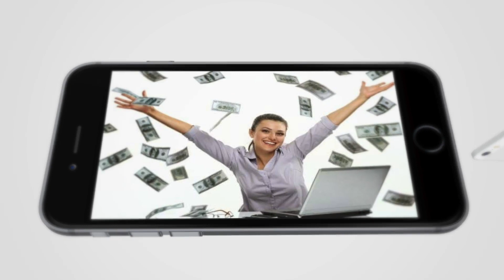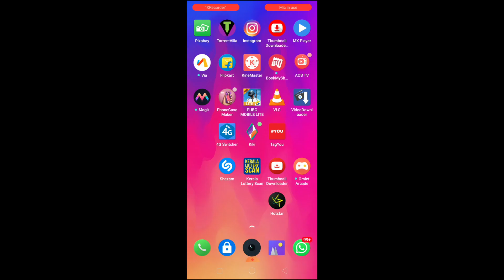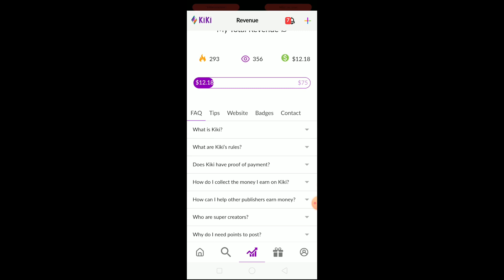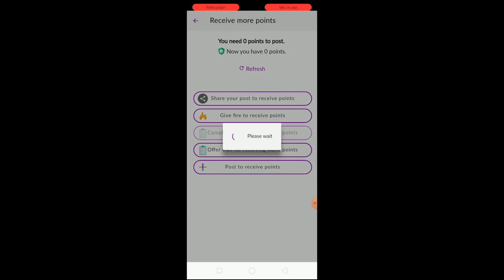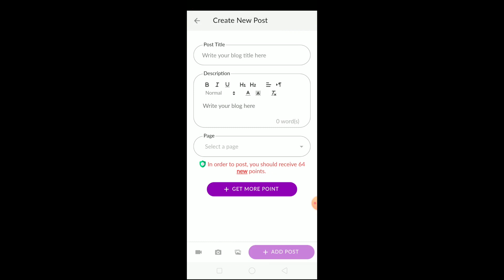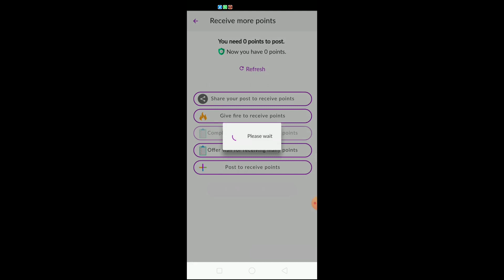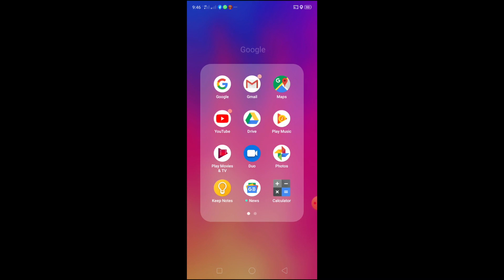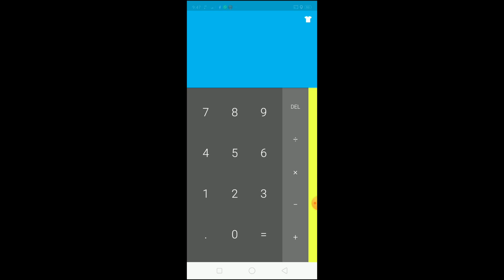Make a money by uploading photos | ഫോട്ടോസ് അപ്‌ലോഡ് ചെയ്തു പണം സമ്പാദിക്കാം🔥🔥🔥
refferral code:- oTpnUj7M

Kiki designed to allow publishers who create high quality content to get paid.

Kiki helps you become a blogger instantly. Write about your travels, culture, food, interest, family, friends, stories, classes, news, excitements, art and etc.

We have a dream in which the role of social media is not to provide social proof but to offer valuable content to users. We are building an online sharing economy social network for people who love producing amazing content and read amazing stories.

I have a no ownership in this photo. if you have any copyright problems, please report to my mail. immediately delete my video